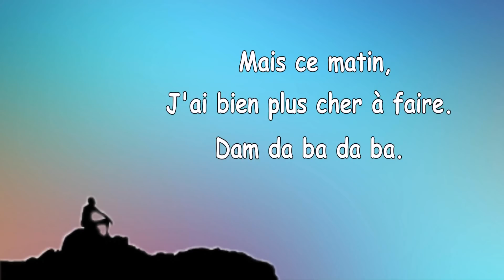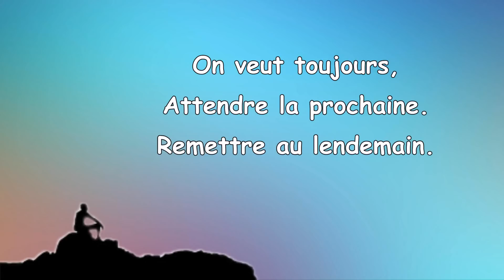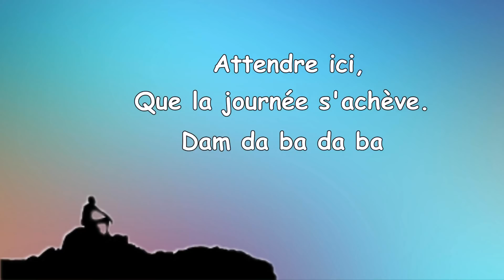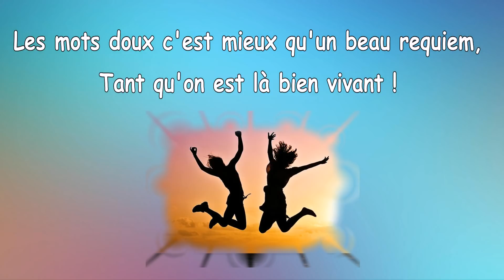🎤 Les gens que j'aime | Patrick Fiori 🎤 ( COVER LYRICS by LUDOVIC KERZIC )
Dans cette vidéo, vous découvrirez la cover audio de Ludovic Kerzic sur la chanson " Les gens qu'on aime "  de @patrickfiorimusic .

▬▬▬▬▬▬▬▬▬▬▬ LIENS ▬▬▬▬▬▬▬▬▬▬▬
 Page Facebook :